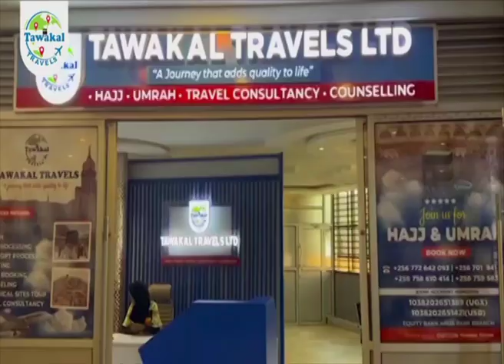Yongera Okumanya Ebikwata Ku Nabbi Muhammad (SAW) - Olutindo | Sheikh Ashraf Bazannyanengo